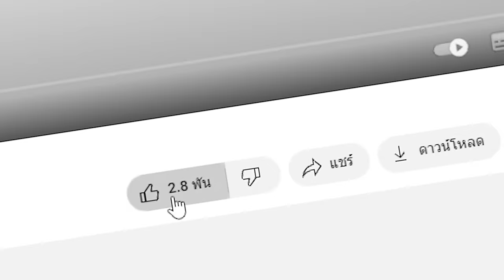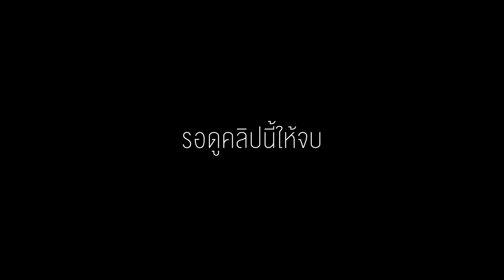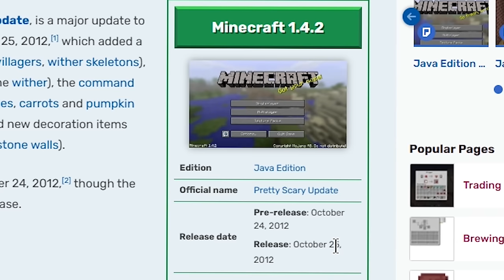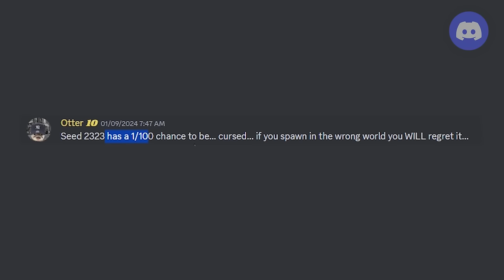🔥โคตรแปลก!! ฟาร์มข้าวสีเลือดที่ห้ามกิน, ไม่งั้นตาย!! (จริง 99.89%?) (Minecraft)